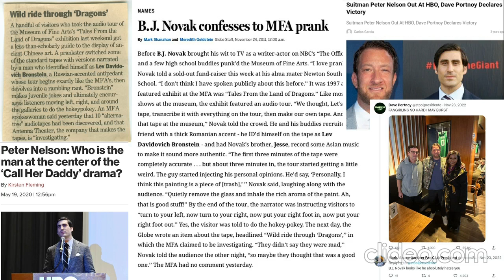BAP / BJ Novak / Peter Nelson museum prank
When they were in high school BAP, BJ Novak, and Peter Nelson (Suitman Of Call Her Daddy & Bartool Sports fame) played this prank on the Museum of Fine Arts.